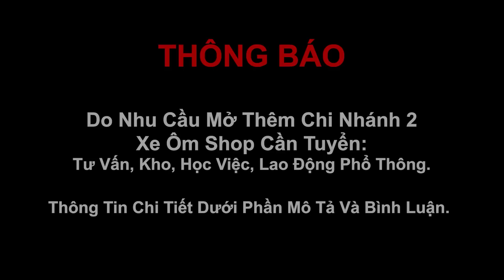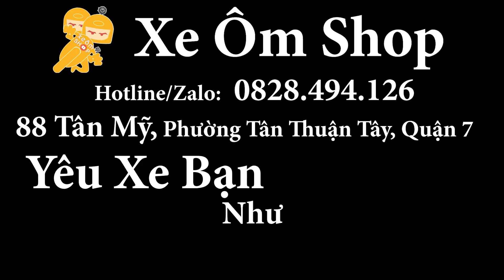Độ Full Đèn Trợ Cos và Trợ Pha Xe Honda AB160 - Xe Ôm Shop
Honda AB 160 dự kiến sẽ là một mẫu xe tay ga được mọi người săn đón trong thời gian tới, với dung tích 160cc giúp cho chiếc xe thêm phần khỏe khắn và mạnh mẽ, thiết kế góc cạnh thể thao tạo nên một cảm giác rất là "Chiến". Để cho chiếc xe có thể vận hành một cách đa dụng nhất, kể cả khi đường tối thì nay đã có một anh khách mang chiếc AB 160 này qua shop để Độ Full Đèn Trợ Cos và Trợ Pha cho xe, shop đã tư vấn và tích hợp các chức năng sao cho tiện lợi nhất khi sử dụng, đảm bảo sẽ không làm anh khách thất vọng. Để biết được chi tiết xin mời các bạn theo dõi video nhé.

- Zalo or SDT : 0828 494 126

- Địa chỉ: 88 Tân Mỹ, phường Tân Thuận Tây, Quận 7
(Google Maps: Xe Ôm Shop là ra nghen!!!)